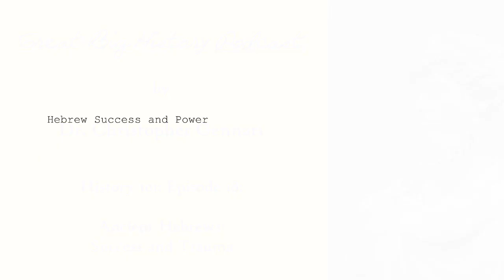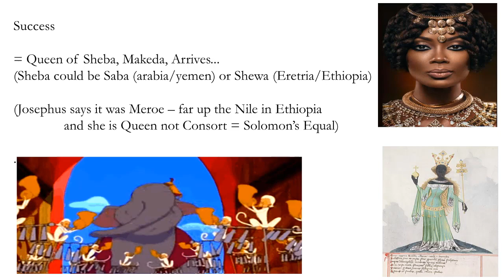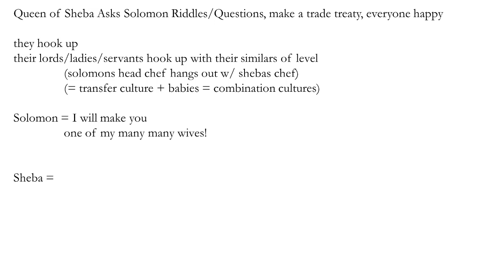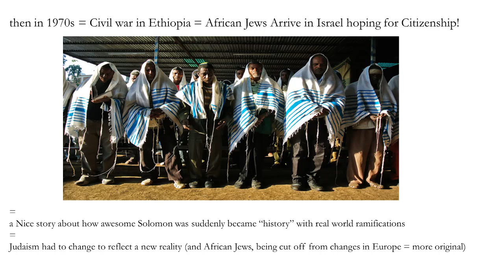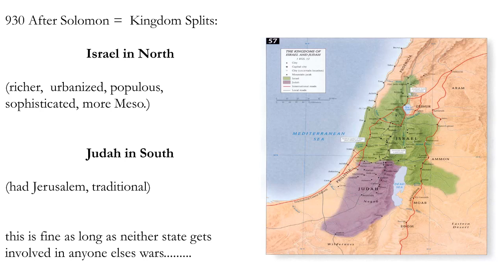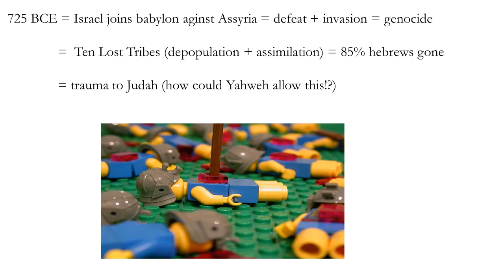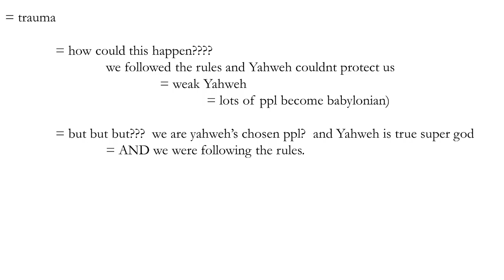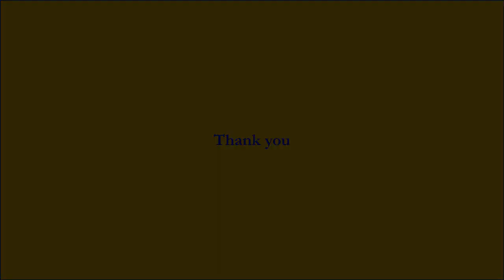Great Big History Podcast: HIS 101:18: Success and Trauma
War, Success, Trauma and Survival

David,
Solomon,
The Destruction of Israel by the Assyrians,
The Sacking of Jerusalem and the Temple by Babylon
and
Recovery afterward